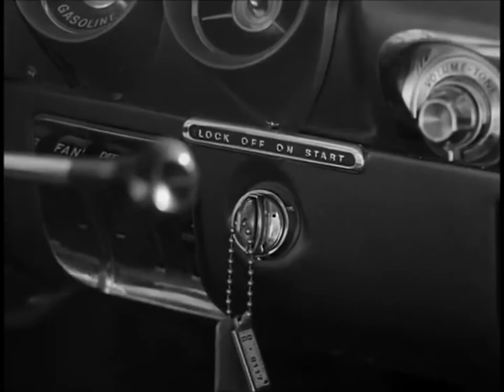reasonable fantasies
Music and video made with samples from the public domain movie Carnival of Souls (1962).

Candace Hilligoss is the actress from the vocals and images.
There is also a small sample from Night of the Living Dead (1968).
Music done using Korg Gadget 2 and video edited on LumaFusion.